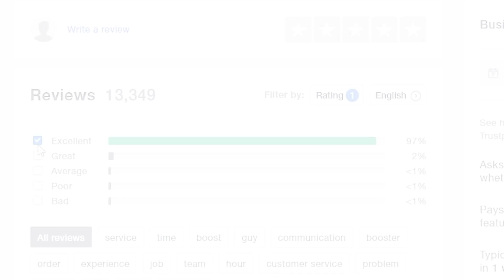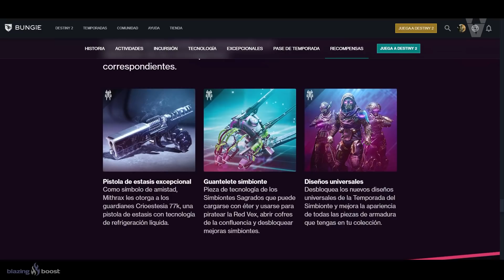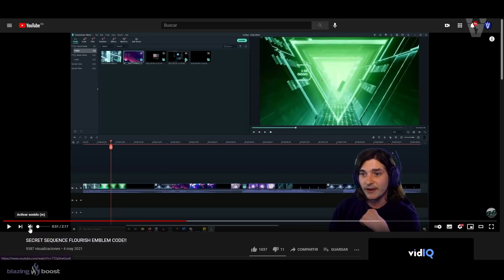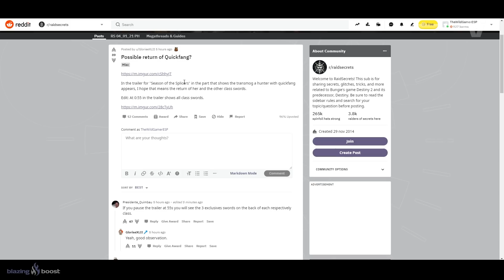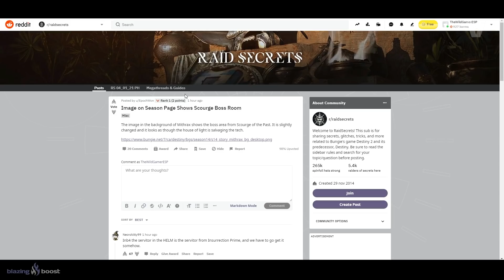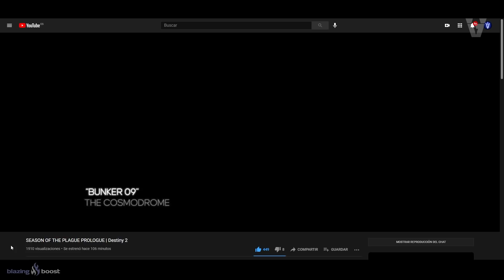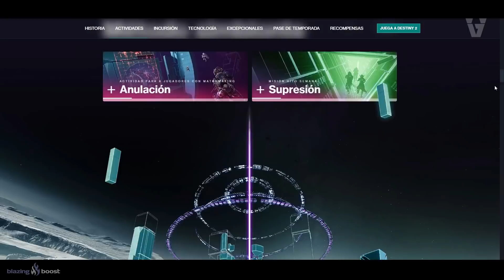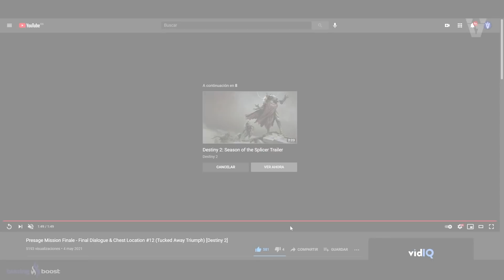NUEVO LOOT GRATIS! BEBÉS CAIDOS! FIN DE PRESAGIO! MITOCLASTA VEX! PRÓLOGO SIVA! y MÁS! | Destiny 2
0:00 Introducción
1:10 Novedades de Temporada del Simbionte
3:47 BEBÉS CAIDOS😍
4:39 Nuevo código de recompensa gratis
5:39 Mitoclasta Vex en el Calendario
6:25 Nuevas espadas (De regreso)
7:20 Azote del Pasado (o su zona) regresa?
8:17 Prólogo de Temporada de la Plaga (Fan-Made)
9:48 Final de Presagio (Corona del Dolor)
12:50 Outro

🎁🔥¡NUEVO SORTEO SEMANAL DE DESTINY 2!🔥🎁
💠Sorteo el Emblema Exclusivo: ENOEDRO!🤩
👌💯(*Muy Raro*)💯👌

Los requisitos son:
✅2️⃣Retweet al tweet del sorteo fijado en la bio

► ¡Sígueme!
• Accesorios Gaming 10% dto. Código wildgamer

► Comunidad de PS4: TheWildGamers
► Videos que pueden interesarte:
• TRÁILER DE TEMPORADA DE LA PLAGA! CAYDE-6 INVENTO y NOS DIO ESTA SUPER! NOTICIAS y MÁS! | Destiny 2
• NUEVO SANDBOX! ARMAS ESTASIS! FECHA de la NUEVA RAID! CAMBIOS MASIVOS! NOTICIAS y MÁS! | Destiny 2

💠MI PC:
• CPU: AMD Ryzen 7 5800X 3.8 GHz 8-Core Processor
• GPU/ Gráfica: Gigabyte GeForce RTX 3060 12 GB
• PLACA BASE: Asus ROG STRIX B550-F GAMING (WI-FI) ATX AM4
• CPU Cooler: Corsair H100i RGB PLATINUM 75 CFM
• Memoria RAM: Corsair Vengeance RGB Pro 32 GB DDR4-3200 CL16
• ALMACENAMIENTO: Samsung 970 Evo Plus 1 TB M.2-2280 NVME
• TORRE: Corsair iCUE 465X RGB ATX
• FUENTE: Corsair 850 W